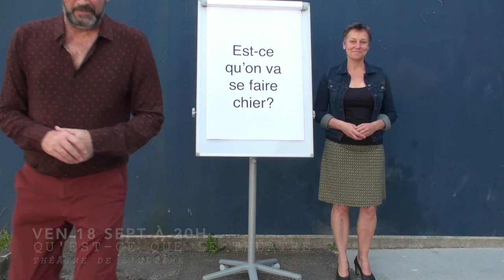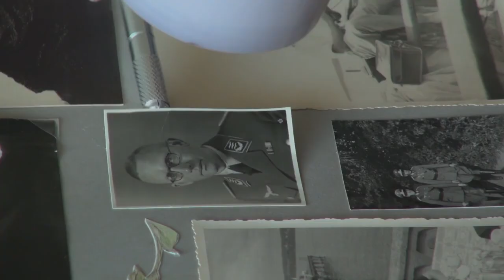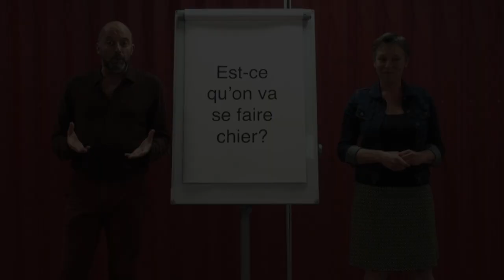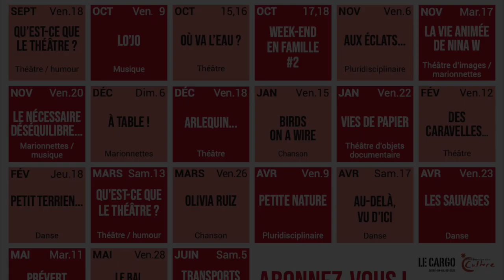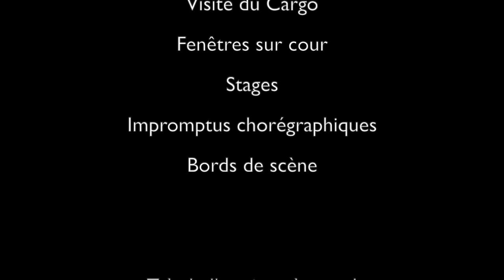saison 2020-2021du Cargo à Segré